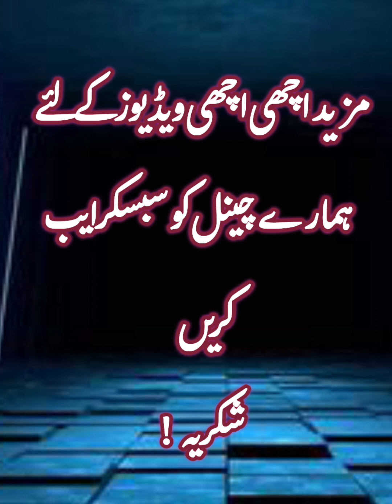Labas_VS_Ilam_Hakayat_E_Sadi_Qazi_Ki_Adalat_Or_Darwqish_Waqia_Aziz_Writes_Bachon_Ke_Liye_Khanaiya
Motivational Kahaniya Hakayat Sabaq Amooz Hakayat Natija